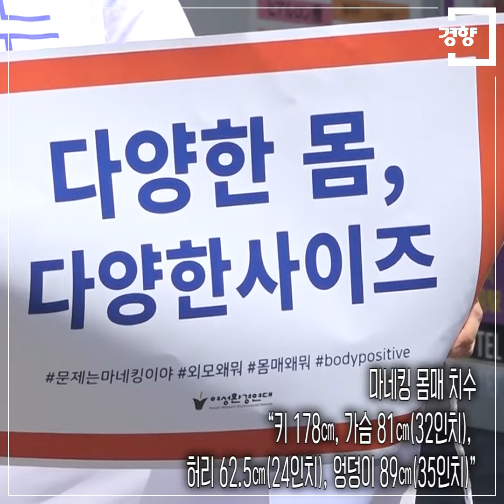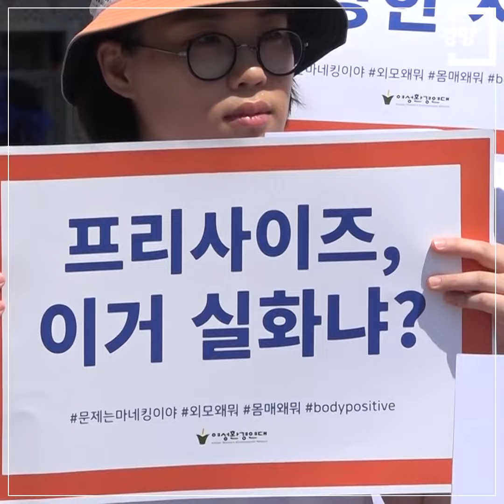[경향신문] 마네킹을 본 따 사람을 만들고 있는 사회, 문제는 마네킹이야!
여성환경연대 회원들이 26일 서울 명동역 입구에서 여성 건강권과 몸 다양성 보장을 위한 기자회견을 하고 있다.